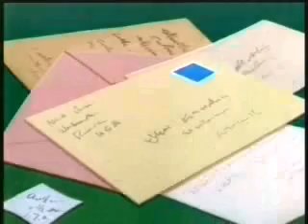พี่น้องตระกูลไรท์ 8/9 การท้าทายของซานโตส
พี่น้องตระกูลไรท์ 8/9 การท้าทายของซานโตส สนใจคลิกที่